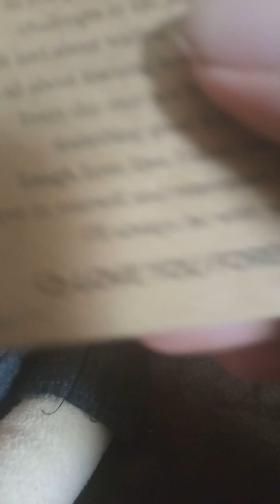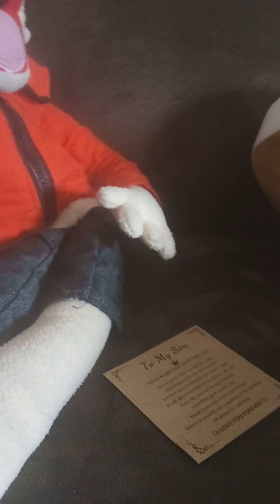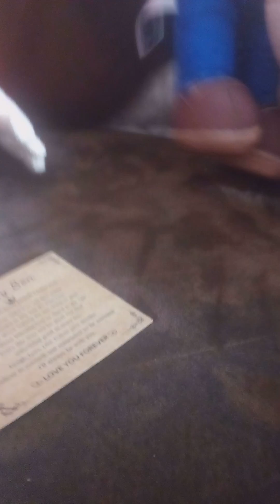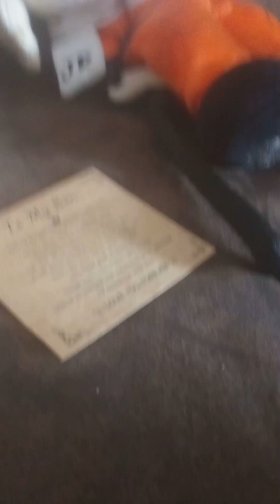SML Parody: Jeffy and Junior Neighborhood Problem!